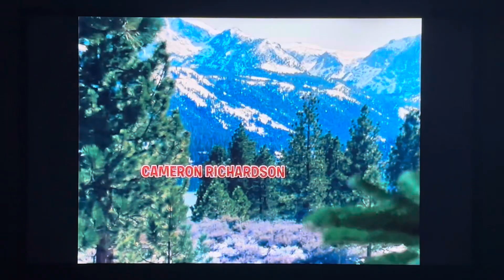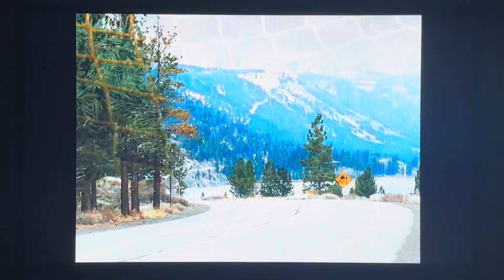Alvin And The Chipmunks ( 2007 ) Bad Day Song / Opening Scene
Credit To 20th Century Fox